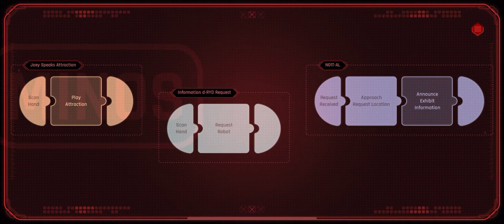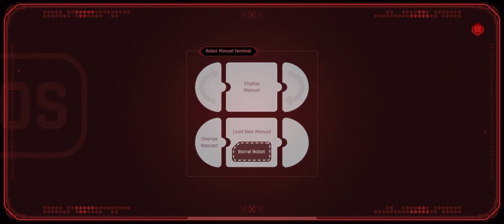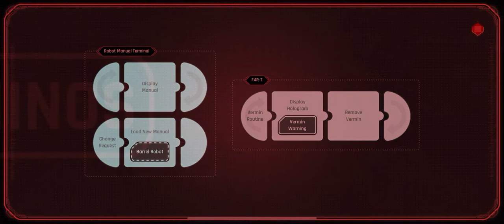BEYOND A STEEL SKY - Apple Arcade - Escape the Old Exhibits Museum - Gameplay #9 - iPhone 11 Pro Max